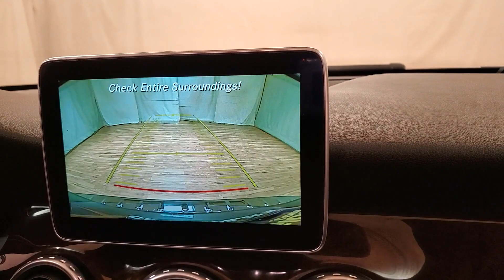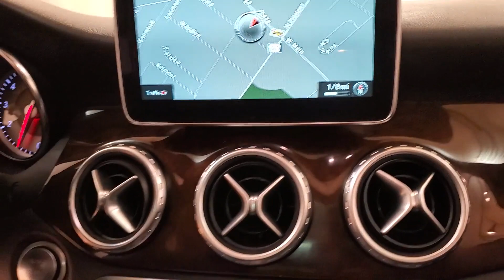2016 Mercedes-Benz GLA 250 4MATIC® NAVIGATION MOONROOF REAR CAMERA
Stock #:267709
NAVIGATION, BLUETOOTH, LEATHER, HEATED SEATS, ONE OWNER, SUNROOF/MOON ROOF, USB, 118-POINT INSPECTION. CARFAX One-Owner. Clean CARFAX. Odometer is 11267 miles below market average! 24/32 City/Highway MPG It's been 22 years since the opening of the first Car Vision dealership and we can't remember one day where we didn't welcome every single person as family into our house. Our team is the extension of our family and we take pride in the successes accomplishments of each one of them.